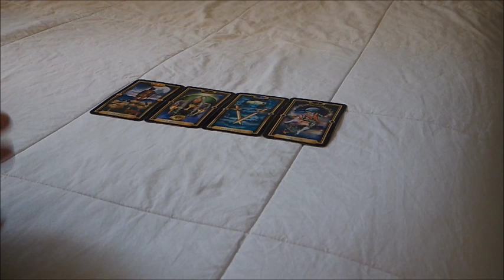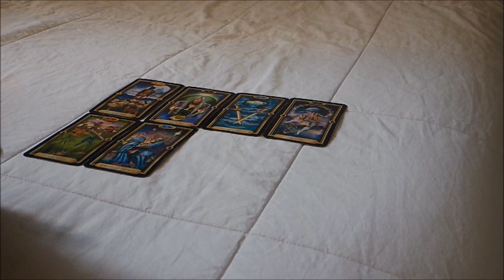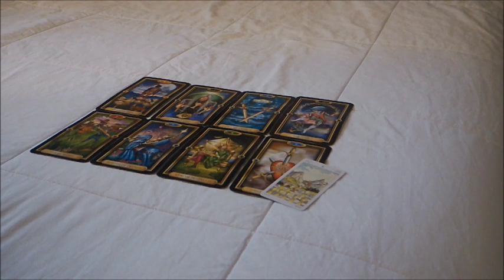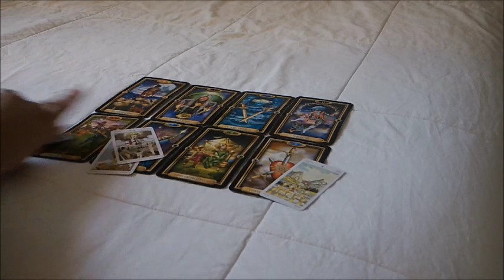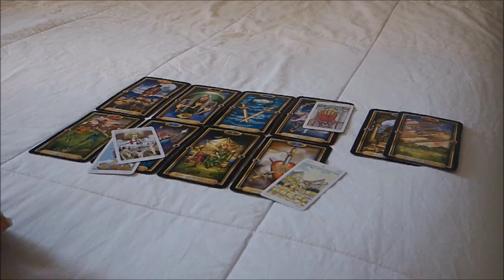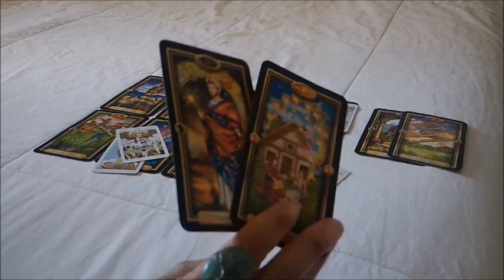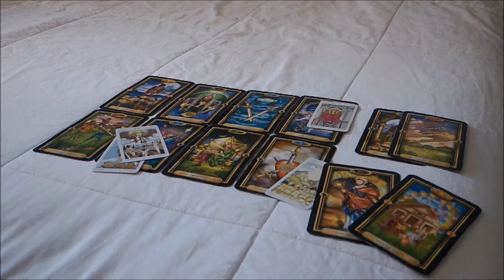VIRGO LOVE~FEB. 6-7~HANGING ON BY A THREAD